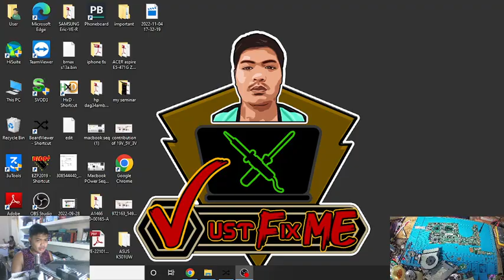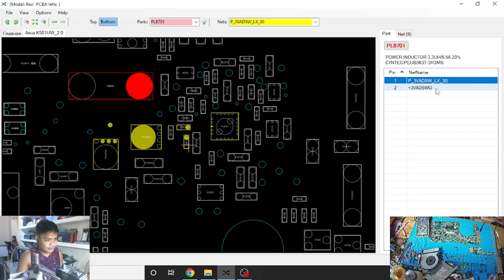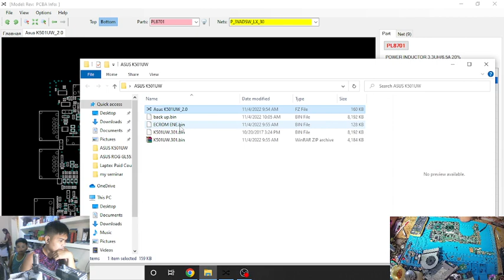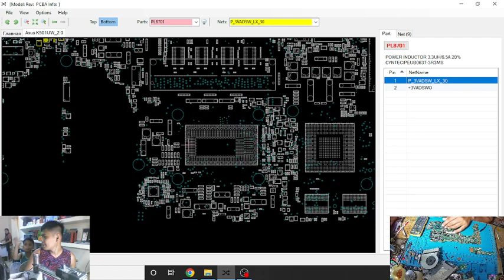Asus Laptop short +3v PCH! | Corei7 7th gen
Hello guys, nag share ako ng idea HOW TO FIX NO DISPLAY Computer. Sana makatulong ito sa inyo lalo na sa nga beginner palang na Technician.

My other  Videos TAGALOG TUTORIAL

Paano malaman kung Buo ang MOSFET NG LAPTOP?
How to avoid FAKE LAPTOP SPECS!
Intel Vs Amd | Which is better ?
Facts about DeepWeb you should know!

how to fix no power laptop,
how to fix motherboard no power laptop,
how to repair laptop no power acer,
how to fix asus laptop no power,
how to fix laptop power on but no display acer,
how to fix acer laptop aspire es 14 no power,
laptop no power on,
how to fix laptop power button not working,
how to fix laptop power on but no display,
how to fix laptop power on but no display hp,
how to fix laptop not powering on,
how to repair no power laptop,
pc plugged in but not turning on,
how to fix laptop no power dell,
no power to laptop,
laptop no power troubleshooting,
laptop not powering on,
gateway laptop no display,
how to fix gateway laptop not turning on,
gateway laptop not turning on,
how to fix hp laptop no power,
hp wont power on,
how to solve no power in laptop,
no power laptop,
how to fix laptop no power lenovo,
how to repair no power laptop motherboard,
how to fix laptop not turning on no power,
how to fix laptop with power but no display,